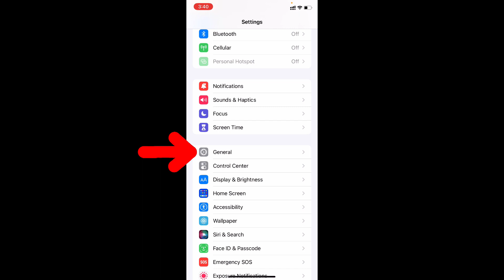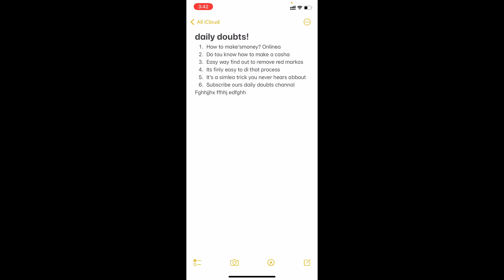How to Completely Remove Red Underlines on Notes App at ONE CLICK?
How to Completely Remove Red Underlines on Notes App at One Click? In this video, I show you how to permanently remove all the red underlines on notes app in iphone and ipad. This method works on both existing red lines and also prevents the red lines by turning off the check spelling option. Actually, You can easily remove the red lines on notes app with one click.